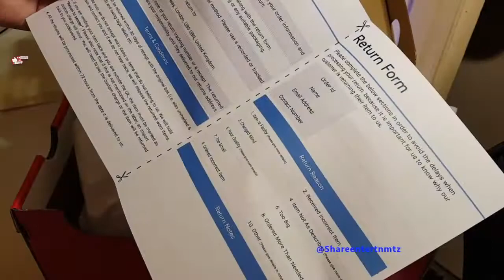WOMEN Nike Air Max 90 Mesh CL Grey/VLTG Green (Unboxing)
Nike Air Max 90 Mesh CL Grey/VLTG Green (Unboxing) WOMENS SHOE (Thumb Up👍 This Video!! & Thanks Watching.)